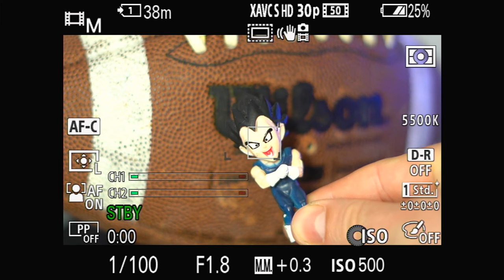A MELHOR LENTE DA SONY | 50mm 1.8 | REVIEW